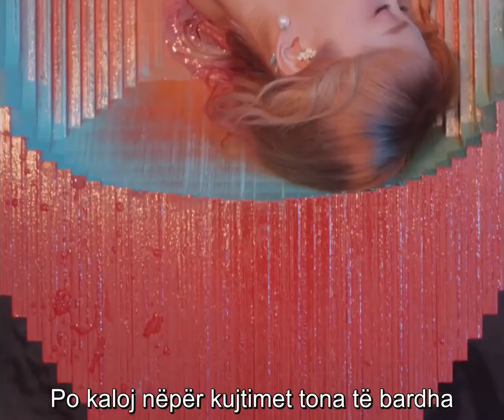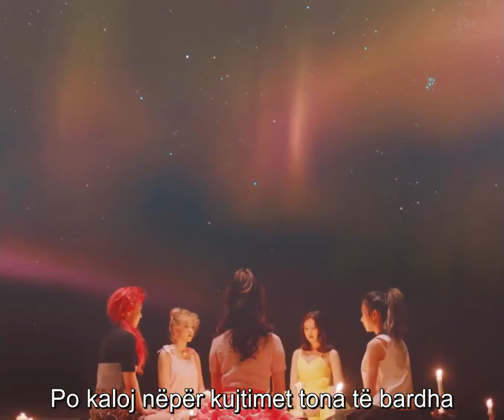Red Velvet - One Of These Nights {Albanian Lyrics}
If you want to translate any kpop song please request in comments